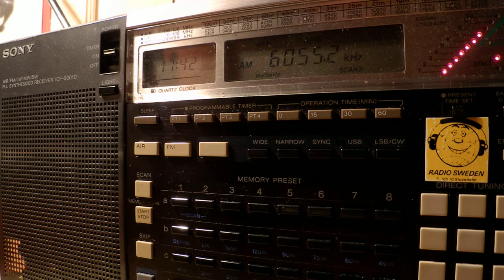29 05 2014 Radio Rwanda in Kinyarwanda to Af 1737 on 6055 Kigali